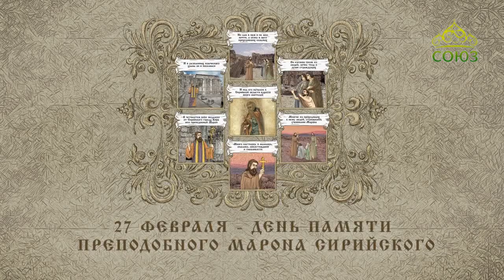Православный Календарь 27 февраля. Преподобный Маро́н Сирийский, пустынник